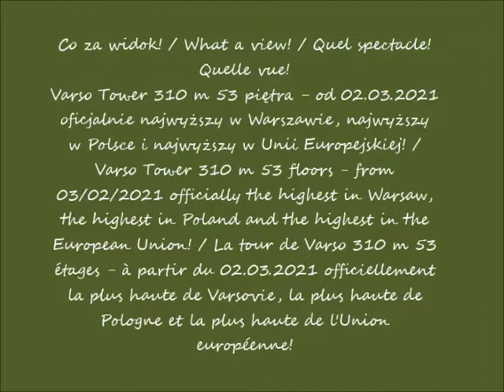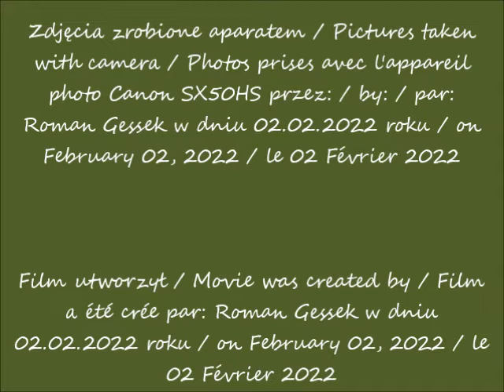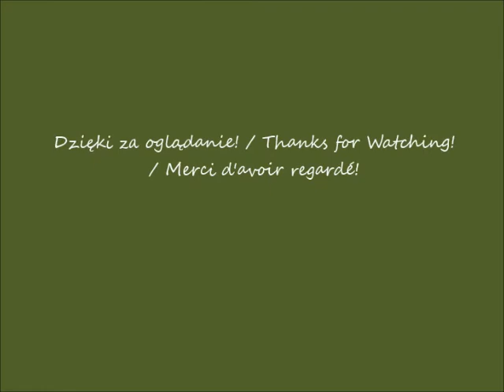2022 02 02 Warszawa Varso Tower w budowie cz 1 Widok ze skrzyżowania Alej Jerozolimskich i alei Ja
Widok ze skrzyżowania Alej Jerozolimskich i alei Jana Pawła II / View from the intersection of Jerusalem Avenues and John Paul II Avenue  / Vue depuis l'intersection des avenues de Jérusalem et de l'avenue de Jean-Paul II
pada deszcz i mglisto / it's raining and foggy / il pleut et il y a du brouillard
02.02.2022 po / after / après 09.24